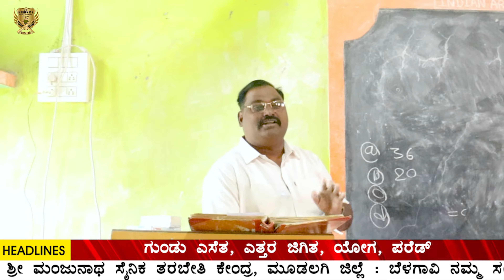2023 ಅಗ್ನಿವೀರ ಆರ್ಮಿ COMPUTER BASED EXAM | SHRI MANJUNATH SAINIK TARABETI KENDRA, MUDALAGI